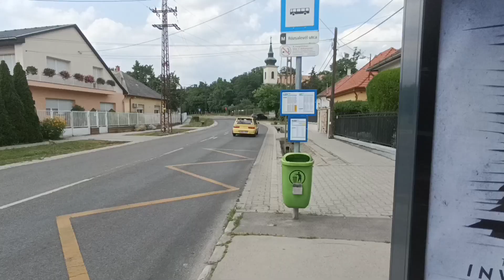A Tintakék Volvok búcsúja Budapesttől | összeállítás & utazás | 2023. 06. 23.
2023. június 23-án egy korszak lezárult a BKV-nál, miután tavaly ősszel az Ikarusok kivonása után idén nyáron a Tintakék Volvokat is selejtezik,ami azt jelenti,hogy többet nem találkozhatunk sötétkék-szürke festésű busszal Budapesten.
Egy nappal az igazi búcsú előtt még elszorva jártak, viszont aznap mindegyikkel a 45-ös vonalon lehetett utazni.
Vagyis majdnem mindegyikkel,mert az FLR-720-ast és 748-ast sajnos még a búcsú előtt,de júniusban selejtezték, és már nem jeletek meg itt.
Viszont lehetett találkozni az FLR-718-cal, 726-tal, 729-cel és a 744-gyel, mindegyik szerepel a videóban, külső snitt is van róluk,illetve utazás is az összesen, így áll össze a videó, remélem tetszik és jók lettek a felvételek! :)
Még egy kicsit a PON-993 is szerepel a videóban, ami az FLR-724 mellett égszínkékként járt a vonalon.